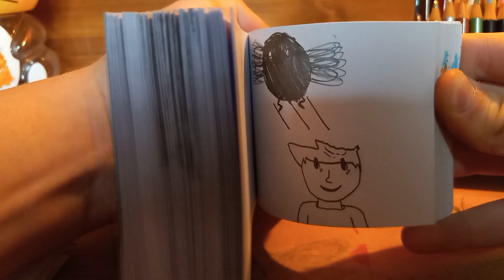The Bird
Bird rainbow blast.